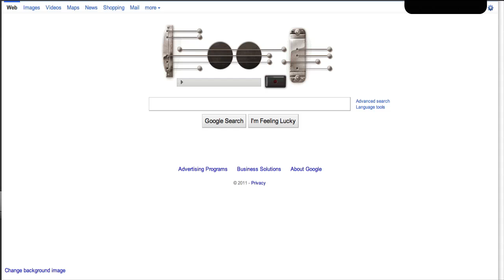Saria's Song - Google Guitar [Ocarina of Time]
Legend of Zelda song on Google Guitar or Google doodle. Hope you enjoy.
I added a little effect so it could sound nicer. That's all. :)

Keys to Play:
FHJ - FHJ - FHJ - ;LJKJGDSDGD